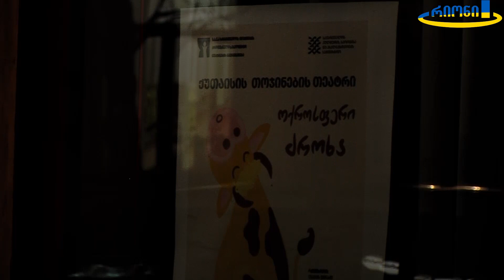ქუთაისის იაკობ გოებაშვილის სახელობის თოჯინების პროფესიულ სახელმწიფო თეატრში საპრემიერო დღეებია